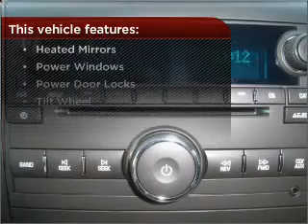2010 Chevrolet Silverado 1500 in Foley, AL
Southern Chevrolet
2255 S Mckenzie St
Foley, AL 36535
2010 Chevrolet Silverado 1500
Automatic
Mileage:0